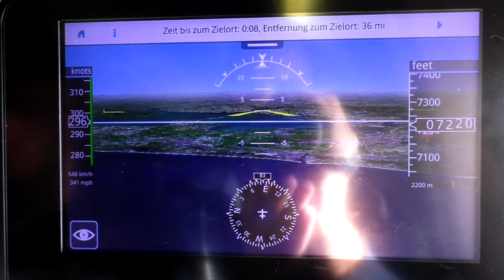KLM Boeing 772 Approach and Landing Amsterdam Airport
From: Los Angeles LAX
To: Amsterdam AMS
Airline: KLM
REG: PH-BQI
Aircraft: Boeing 777-206(ER)
Seat: 35K

My Equipment:

Kamera Panasonic
Kamera Canon
Externes Mikrofon